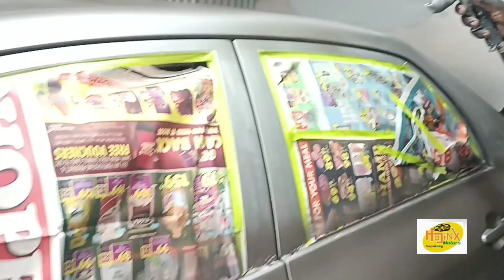Toyota Corolla full bodywork and respray.